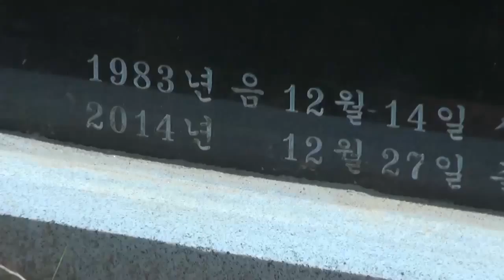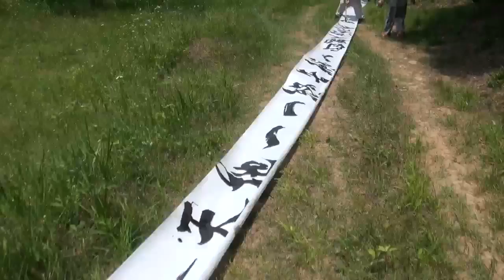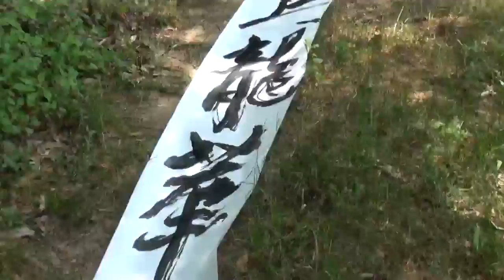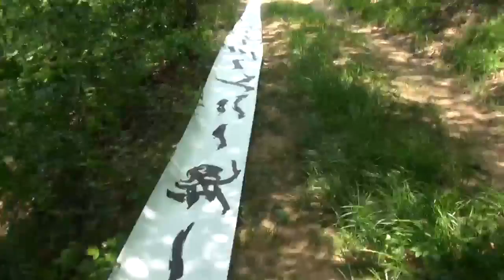산소 천도제 동행취재기 연재2. 용수선원 우룡 스님 봉행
우연한 기회에 산소천도제를 동행 취재를 하게 되었다. 2015년6월7일(일) 햇살이 한여름을 방불케 하게 따가웠고 30도를 넘나드는 때 아닌 더위가 기승을 부리는 날이었다.

충남 천안의 선산에 안장된 고인은 공부를 열심히 하여 대기업의 촉망받는 사원으로 중국에 파견근무 중 오토바이 사고로 탁월한 재능을 꽃피워 보지도 못하고 이승을 하직한 젊은이였다. 신혼의 아내와 세 살 바기 딸을 남겨둔 고인의 부모들께선 가슴에 피멍이 맺히고 안타까움에 마음을 잡을 수 없어 붓글씨 퍼포먼스로 널리 알려져 도인의 풍모를 지닌 용수선원 우룡스님께 부탁을 하여 제를 올림으로써 마음의 안정을 되찾기를 열망한 것이다.

이른 아침 선원에서 출발하기에 앞서 경건하게 제를 올리고 천안의 산소에 도착하였다. 깊디깊은 산속 길을 수키로 미터를 달려 도착한 고인의 장지는 녹음이 우거지고 산세가 수려하였다. 아름다운 산속에 대대로 살아 심성이 고운 탓에 조상들 중에 효자효부들이 많아 옛날 임금님으로부터 효자로 큰 상을 받은 기록이 비석에 새겨져 있었다.

우룡스님께선 일필휘지로 써 내려간 서예작품을 수없이 연결하여 휘장을 만들어 걸어두고 오솔길을 따라 100여m의 한지를 깔아 천부경을 거침없이 써 내려갔다. 불과 몇 분 만에 단숨에 큰 붓으로 써 내려간 천부경은 이 제가 하늘에 공인을 받고, 길을 따라 극락으로 이도를 하는 의미를 지녔다며 퍼포먼스의 의미를 설명해 주셨다.
이어서 제물을 올리고 낭낭하게 울려 퍼지는 스님의 독경소리는 고즈넉하고 아름다운 산 속으로 큰 울림이 되어 널리 널리 퍼져 나갔다. 소슬바람이 불때마다 나부끼는 붓글씨 깃발들은 스님의 주문과 가족들의 감정을 표현하듯 신비하고 기묘하게 춤을 추었다.

마지막으로 이 날 퍼포먼스에 사용된 모든 것들을 소시하고 나니 가족들은 한결 안정을 되찾아 비로소 평온한 일상을 모습으로 되돌아오고 있음을 느낄 수 있었다.

모든 종교에 대해선 문외한인 기자의 문에 비친 이날의 천도제는 종교적으론 어떤 의미기 잇는지 자세히 알 수 없으나 이 제를 통하여 남겨진 가족들이 비로소 편안함을 찾을 수 있다는데서 결코 간과할 수 없다는 생각이 들었다.

용수선원: 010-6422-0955 우룡스님